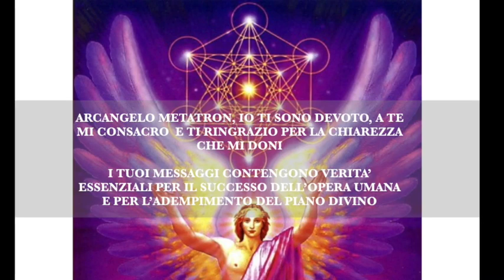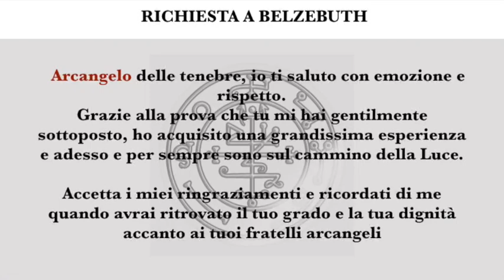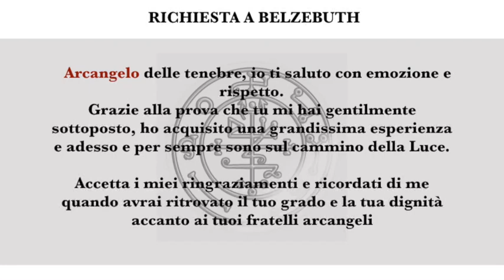CONSACRAZIONE ALL'ARCANGELO METATRON ( con Richiesta all'Arcangelo delle Tenebre Belzebuth)